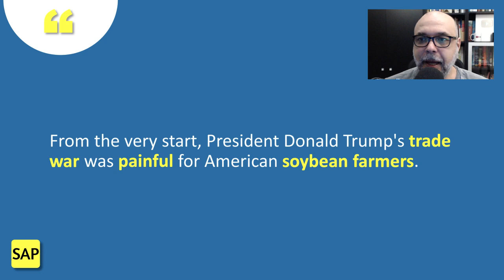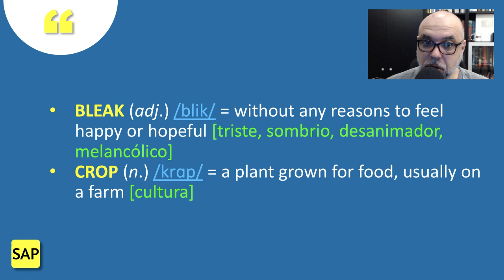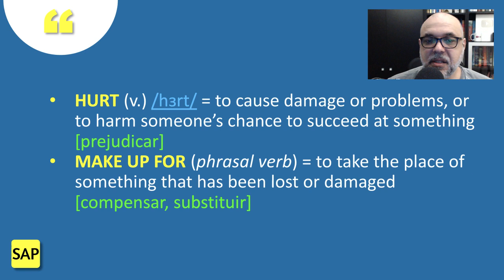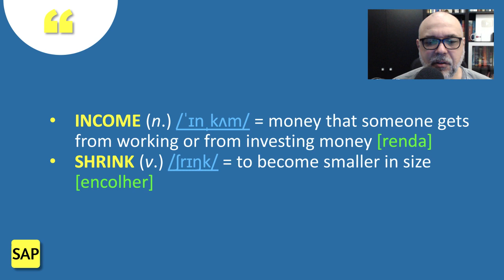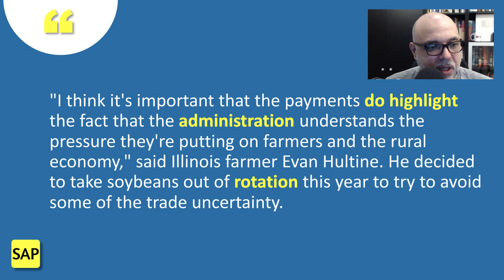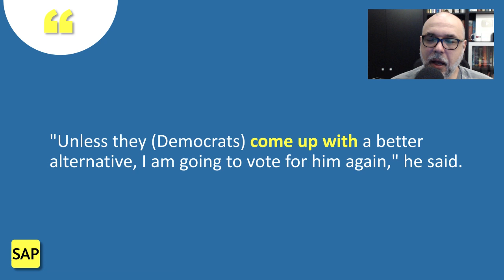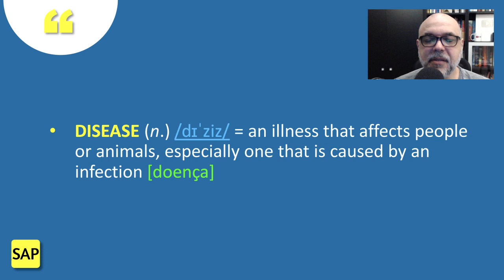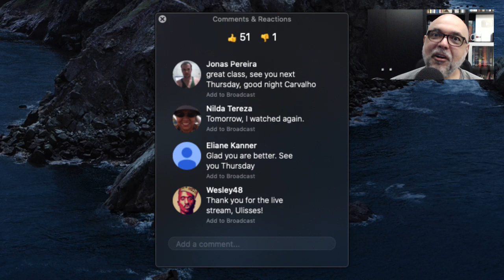#69 🚜 Farmers stick with Trump over trade 🚜 Leitura e tradução de texto em inglês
Venha ler e traduzir comigo o artigo "’We’ve gone this far': Farmers stick with Trump over trade".

Aumente seu vocabulário, aperfeiçoe sua pronúncia e amplie seus conhecimentos gerais. As dúvidas são esclarecidas na seção de comentários.

➡️ 00:00 — Introdução
💬 00:40 — Interação
✅ 02:23 — Texto ('We've gone this far': Farmers stick with Trump over trade)
💬 03:13 — Interação
✅ 03:49 — Texto (From the very start, President Donald Trump's trade war was…)
💬 04:20 — Interação
👉 04:58 — #49 🇺🇸 x 🇨🇳 US-China trade war shows no sign of ending
👉 05:32 — 🌽 O inglês da agricultura e do agronegócio
✅ 05:58 — Texto (China's tariffs immediately wiped out…)
💬 07:59 — Interação
✅ 10:53 — Texto (The situation looks bleak, and tariffs have…)
💬 14:02 — Interação
✅ 16:00 — Texto ("At this point, we've gone this far, we…)
💬 16:46 — Interação
✅ 17:20 — Texto (Like many others, Kimberley was able to…)
💬 18:33 — Interação
✅ 19:25 — Texto (Trump has given about $28 billion…)
💬 20:33 — Interação
✅ 21:32 — Texto ("We'd rather have trade than aid. But…)
💬 22:20 — Interação
❤️ 22:42 — Clube Tecla SAP
✅ 26:44 — Texto (Years of struggle)
✅ 27:06 — Texto (A recent survey found that farmer sentiment is…)
💬 28:37 — Interação
✅ 29:32 — Texto (The agricultural sector has been struggling for…)
💬 30:07 — Interação
✅ 30:34 — Texto (Trump's aid payments are a lifeline, but…)
💬 31:28 — Interação
👉 31:31 — 💲 Business English: 40 palavras e expressões indispensáveis do inglês para negócios
✅ 32:09 — Texto ("The latest round of trade aid to farmers provides…)
💬 33:35 — Interação
✅ 34:55 — Texto (Still, some farmers see the bailout as…)
💬 35:09 — Interação
✅ 35:20 — Texto ("I think it's important that the payments do…)
❗ 36:26 — O que é crop rotation?
💬 37:56 — Interação
✅ 39:04 — Texto ("We understand that maybe China needs to…)
💬 39:56 — Interação
✅ 40:10 — Texto (There's been numerous contradictory signals from…)
❓ 41:03 — Dúvida do Arthur Rosa: Os vídeos ficam gravados?
💬 41:30 — Interação
👉 41:53 — 🏠 A pronúncia de CASE, BASE, HOUSE, GASOLINE etc.
✅ 42:35 — Texto (Pennsylvania farmer Bill Boyd said he…)
💬 43:11 — Interação
👉 43:50 — 😱 A pronúncia dos verbos regulares no passado - Ft. Adir Ferreira
✅ 44:20 — Texto ("I think he's backstabbing the main people who…)
💬 45:06 — Interação
✅ 45:30 — Texto ("Unless they (Democrats) come up with a…)
💬 45:48 — Interação
✅ 46:29 — Texto (Will the Chinese market come back?)
💬 46:37 — Interação
✅ 46:52 — Texto (If a China deal was signed tomorrow, Kimberley doesn’t…)
💬 48:05 — Interação
✅ 48:54 — Texto (Some farmers are less optimistic than…)
💬 49:50 — Interação
✅ 50:03 — Texto (The low price for soybeans have been painful for…)
💬 51:32 — Interação
✅ 52:06 — Texto (A pile of corn is sitting in…)
💬 53:16 — Interação
✅ 53:43 — Texto (But she received payouts from her government crop insurance plan for…)
💬 55:08 — Interação
✅ 56:17 — Texto ("You know farmers, we just keep plowing ahead every…)
💬 56:41 — Interação
👉 57:31 — 👟 Just do it! Como traduzir o slogan da Nike?
➡️ 58:01 — Links úteis
➡️ 58:49 — Agradecimentos e boa noite.